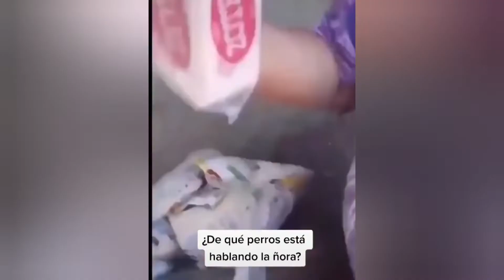Tik Tok (2). 🍻COSAS DE BORRACHOS Y JABÓN ZOTE + ANIMALES GRACIOSOS 🐱🐶🐷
Hola ✋
Soy originaria de la huasteca potosina !
Siganme!!!